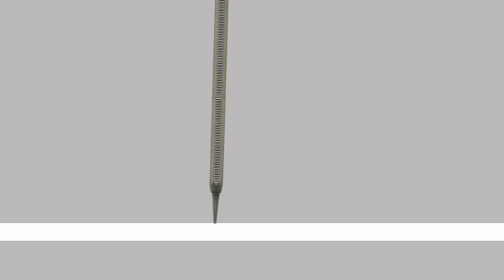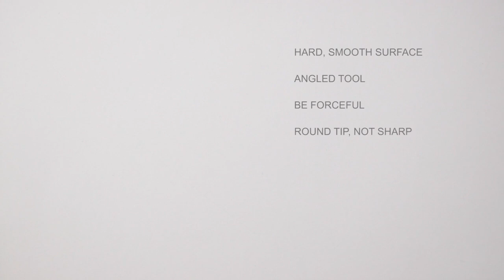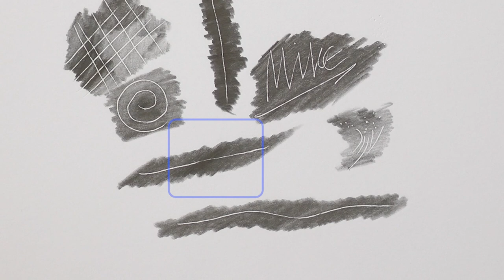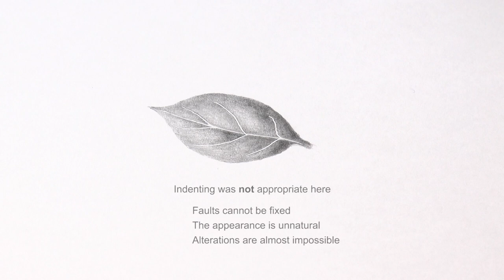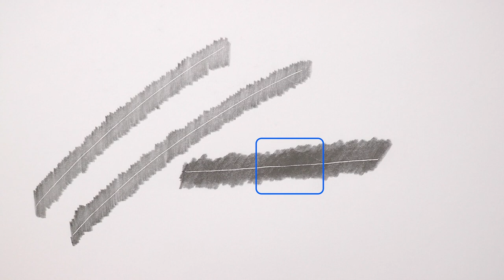INDENTING BASICS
When you need clean parallel-sided curved or straight white lines, indenting can be your saviour.

Indenting creates deep grooves in your paper that subsequent shading skips over. The result is a pristine white, parallel-sided line, with a sharpness that erasing cannot obtain. Harness the power of indenting by learning how to indent effectively, and how to avoid common problems.

You can view all the BASIC TECHNIQUES videos and use the Support Forum to ask any questions, request critiques, or just join in the fun with me and your fellow artist members.

Draw With Mike is a division of - the Graphite Pencil Studio.